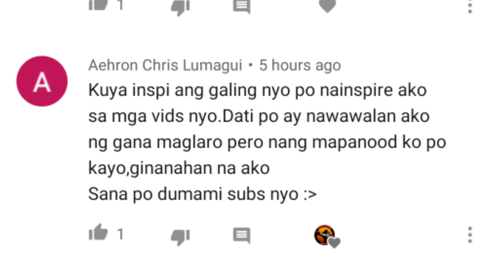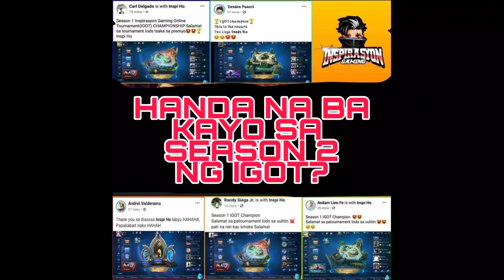ANG KWENTO NI PEIN AT LOU! DAHIL SA ML NAGKAROON SILA NG FOREVER! ANG NAKAKILIG NILANG KWENTO!